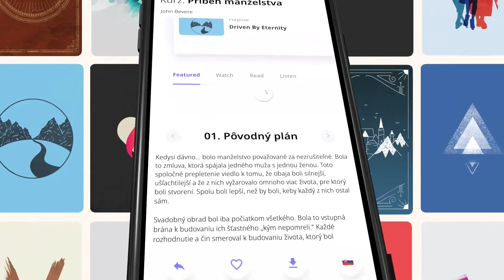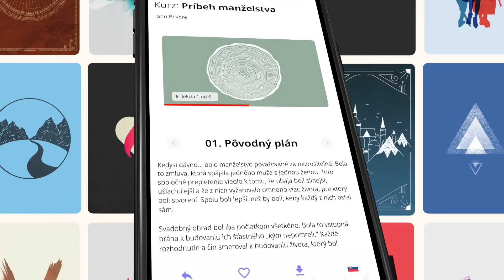001 Obdarovaní - John Bevere - Spajanie Bodov SK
Biblia hovorí, že všetci sme dostali dary od Boha – ale len málo kresťanov v skutočnosti vie, aké sú ich dary alebo ako ich rozvíjať. Prostredníctvom biblických princípov a osobnej skúsenosti John Bevere odhaľuje, ako môžete objaviť a rozvíjať vaše Bohom dané dary, aby ste mohli realizovať svoj potenciál.